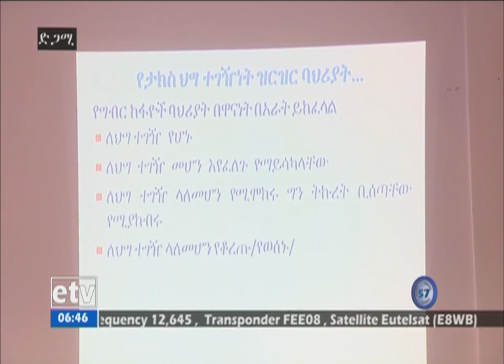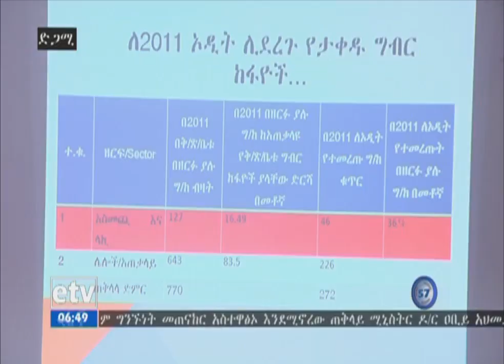EBC ኢቲቪ 57 ምሽት ቢዝነስ ዜና. . . ህዳር 06 ቀን 2011 ዓ.ም